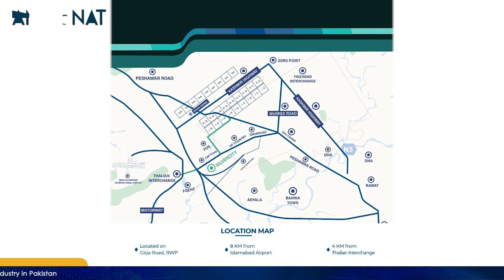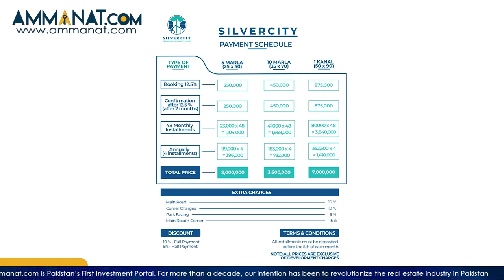Silver City Islamabad Overview | Sliver City Islamabad | Ammanat.com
Silver City Housing Scheme is an advance and modern project. With an ideal location, it is situated in already developed area. Peaceful environment and modern lifestyle is what silver city offers.
Amidst lush greenery and natural surroundings, this project is showing positive trends among investors. The main attraction of this project is its vicinity to New Islamabad International Airport. Laaraib Associate & Developers along with SAREMCO Group are the main developers.